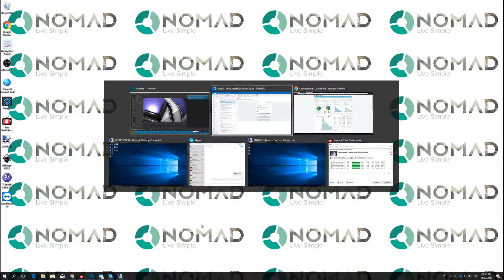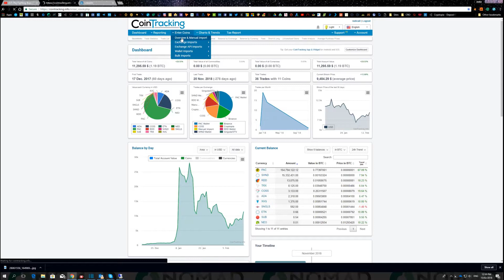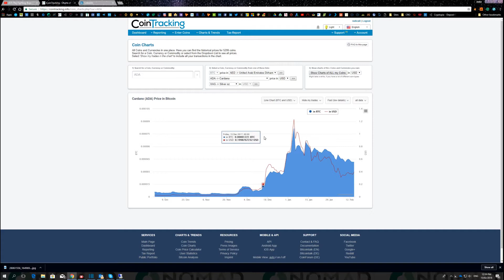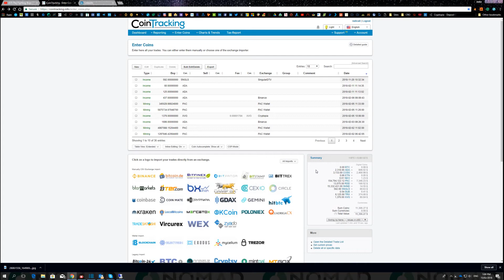VLOG - 2018-02-15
**N O T E ** Bitcoin and digital asset prices are volatile and may be considered a high-risk activity. Nomadic Crypto Channel nor I do not solicit nor make any representation that digital assets are an investment vehicle. Always do your own research!

BTC: 1Hg84NvMELa8oeyCTfgD2MXPuhyFBLoEL5
BCH: 15L2CzUuqmojZMVDnaaWvoQwy5jLSvcXL3
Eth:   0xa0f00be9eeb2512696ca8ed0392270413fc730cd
Exchanges:
MINERS:
Lending Platforms:
Tay away from Lending Platforms they have ALL mostly exit scammed their investors!
Staking Platforms;
Diversify with Gold & Silver Bullion:
GET IN TOUCH
Thank you in advance I will be sure to reach out in the comments if I see you online, cheers!